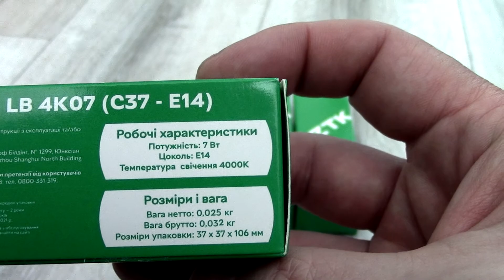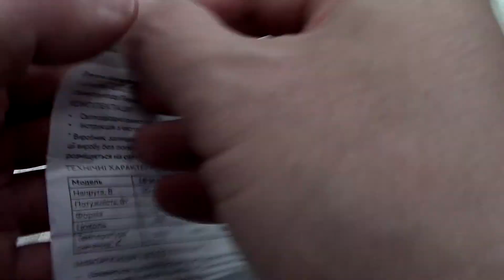LED lamp RZTK LB 4K07 (C37 - Е14) Светодиодная лампа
Тип - Светодиодные лампы
Назначение - Бытовые
Тип подключения - Односторонний
Мощность, Вт - 7
Напряжение, В - 170-265
Тип цоколя - E14
Цветовая температура - Нейтральный Холодный белый
Форма колбы - Свеча
Материал колбы - Пластик
Место крепления
Для люстры:
Для настольной лампы
Для потолочных светильников
Температура свечения - 4000К
Световой поток - 630 Лм
Тип светодиодов - SMD
Количество ламп в упаковке, шт - 4
Индекс цветопередачи Ra (CRI) 80
Эквивалент мощности лампы накаливания - 70 Вт
Класс энергопотребления: А
Срок службы лампы - 20000 ч
Угол рассеивания - 160-180 °
Цвет колбы - Белый
Тип драйвера - IC